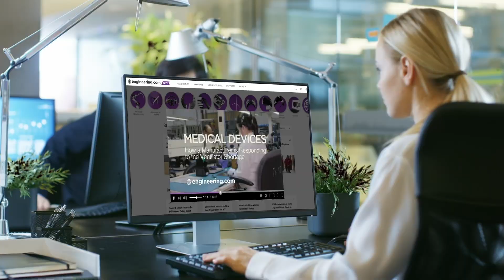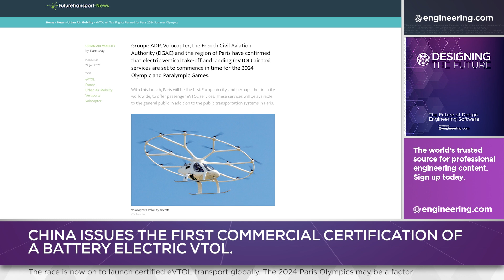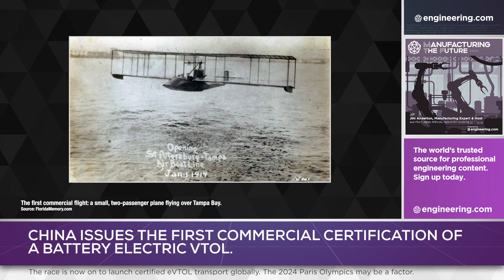China Readies Commercial VTOL Air Taxi Services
For a decade after the Wright Brothers’ 1903 flight, inventors, dreamers and entrepreneurs operating out of barns and sheds all over the world built radical prototypes to turn aviation from a dangerous hobby into a practical proposition.

Today, there’s a modern equivalent of that excitement in the electric vertical takeoff and landing space. The eVTOL industry has reached an important milestone, with the first commercial certification of a battery electric VTOL aircraft in China.

This summer’s Paris Olympics is expected to feature regular eVTOL service between Paris area airports, contingent on European aviation authority certification, which is expected. If successful, this may open the floodgates to low altitude, urban air mobility in cities worldwide.

STEM GAMES:
Play some fun engineering-based STEM games on engineering.com: